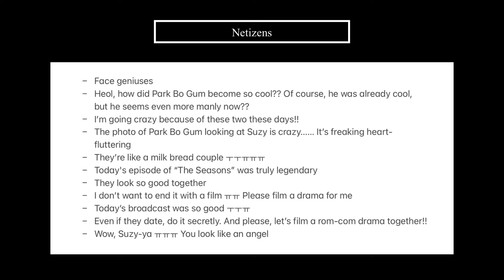Netizens React to Park Bo Gum's Instagram Update (With Suzy) 20240531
Hello everyone~